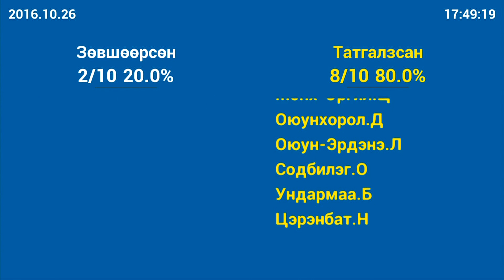УИХ-ын Төрийн байгуулалтын байнгын хороо хоёр асуудал хэлэлцэж шийдвэрлэлээ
УИХ-ын Төрийн байгуулалтын байнгын хороо хоёр асуудал хэлэлцэж шийдвэрлэлээ/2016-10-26/